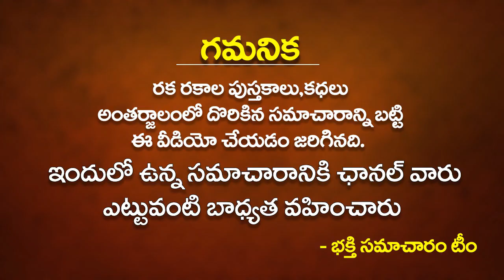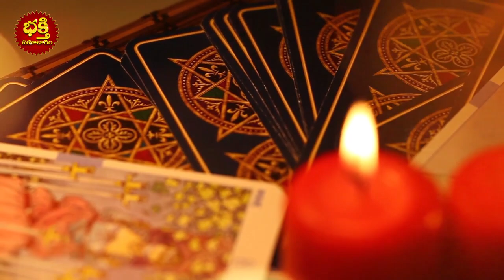మీకు అదృష్టం పట్టాలంటే ఎట్టి పరిస్థితిలో ఇంట్లో ఈ తప్పలు అసలు చేయకండి..!! LUCK Remedies in Telugu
మీకు అదృష్టం పట్టాలంటే ఎట్టి పరిస్థితిలో ఇంట్లో ఈ తప్పలు అసలు చేయకండి..!! LUCK Remedies in Telugu | Aishwaryam Kalagalante | Bhakthi Samacharam